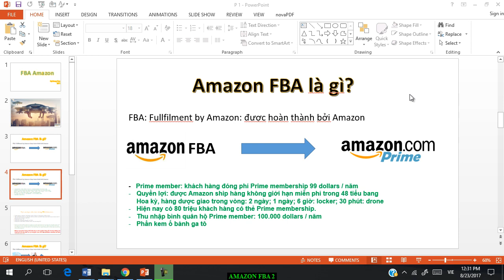Bán hàng trên Amazon dành cho người mới bắt đầu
Các bạn muốn học FBA Amazon, Private Label, có thể vào facebook mình xem. Hàng ngày mình có post status chia sẻ kiến thức các gurus trên thế giới dùng để tối ưu lợi nhuận trên Amazon

Các bạn vui lòng xem nội dung khóa học tại landing page sau